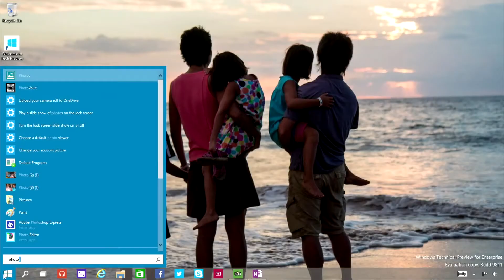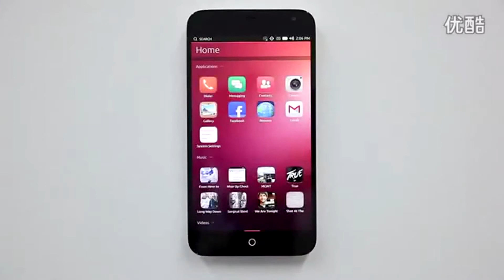Black Friday, Windows 10, Ubuntu Phone, Android lollipop - Tecnoyouth Weekly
Nuovo appuntamento con Tecnoyouth Weekly. Questa settimana parleremo del Black Friday, di Windows 10, dell'Ubuntu Phone e di Android Lollipop. L'articolo completo qui